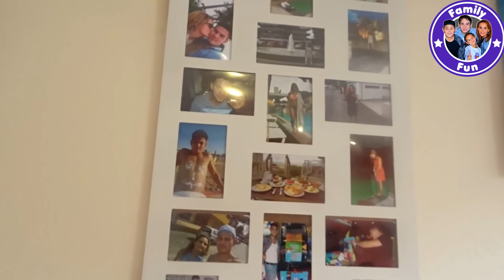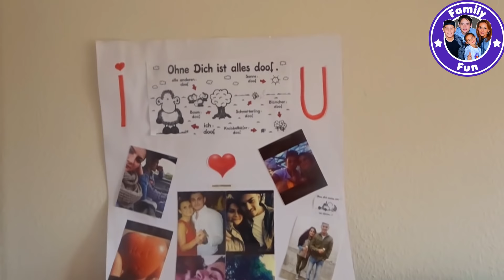MUTTERGEFÜHLE wieviel Liebe steckt in einer Mutter Daily Vlog #6 Our life FAMILY FUN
Bevor ich Mutter wurde ,wusste ich nicht wie viel Liebe in mir steckte. Das "Mama sein " ist das größte Geschenk auf Erden!

Liebe grüße
Aynur

Viel Spaß beim schauen und liken!

Liebe Grüße
Family Fun